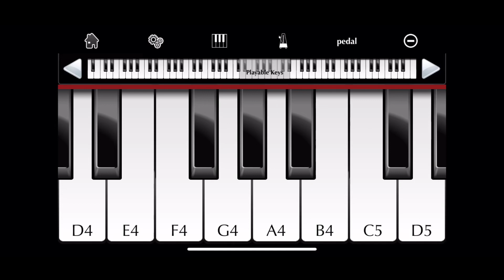How To Play Spiderman Theme Song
{ 1mintips } How To Play Spiderman Theme Song. Easy Piano Keyboard Tutorial !